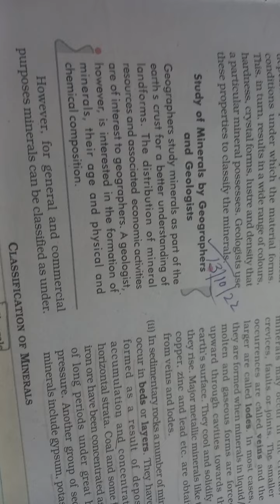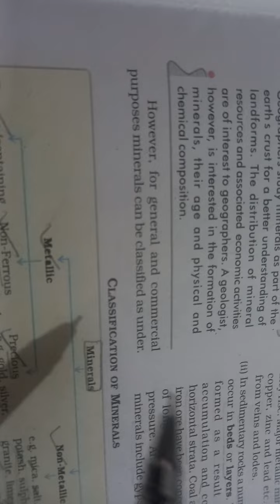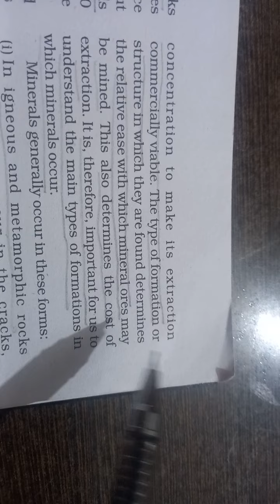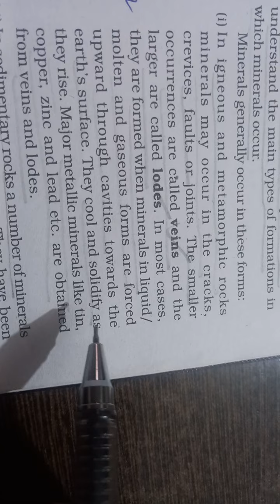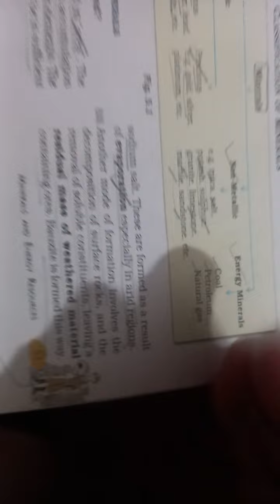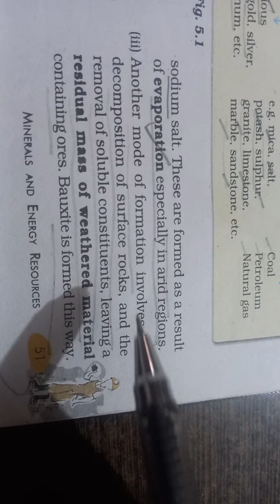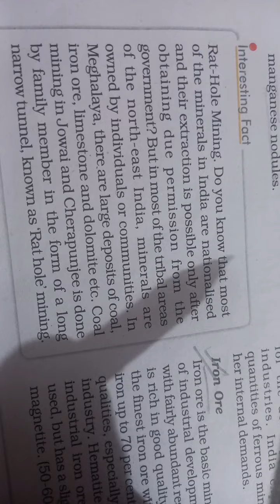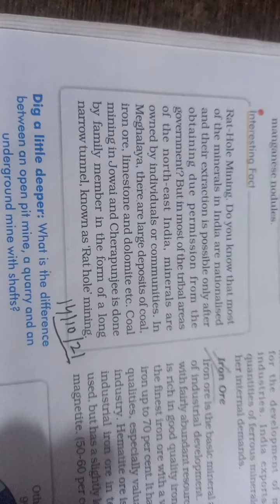(V 665)@davindermohansingh465 10th Geo Ch 5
Classification of Minerals and their Extraction.